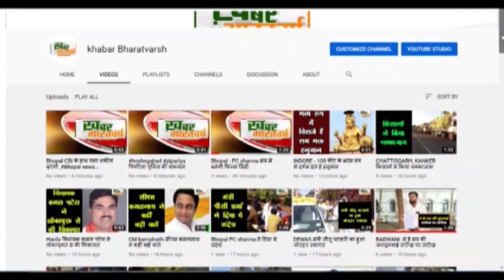कैसे और क्या पढ़ेंगे बच्चे, क्या है एफएलएन, माता-पिता के लिए VRC का संदेश